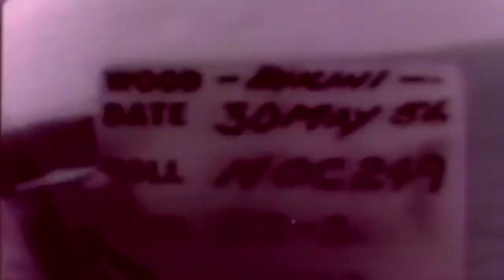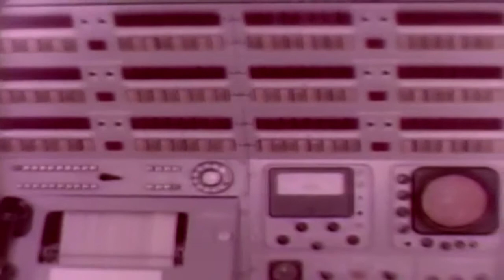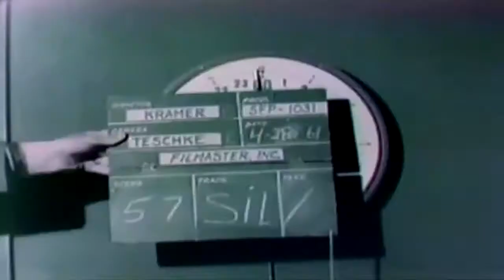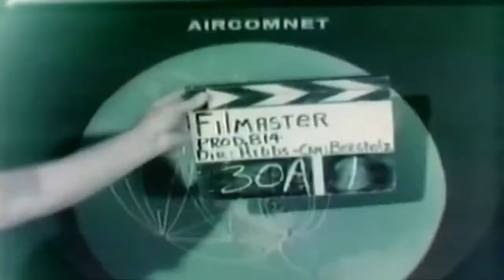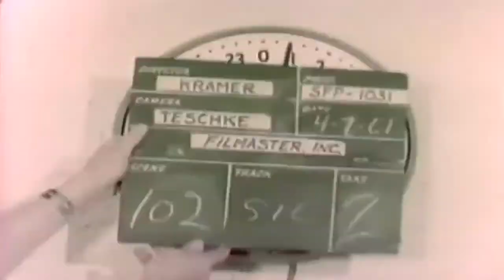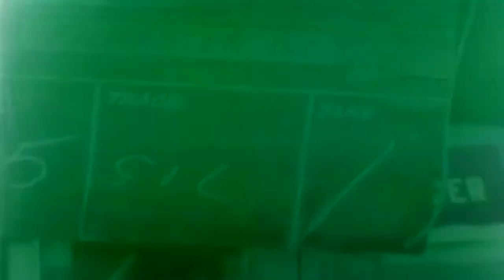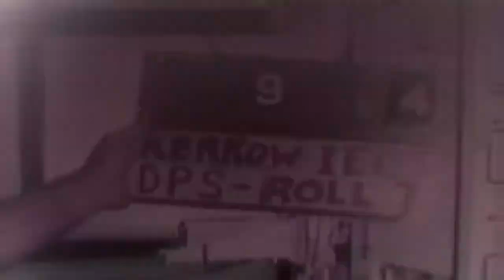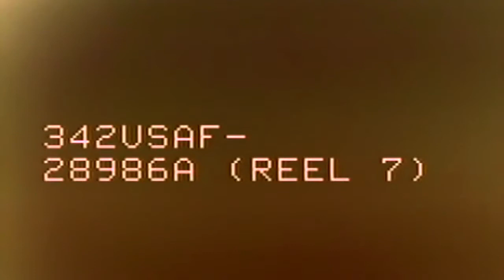USAF "Aerospace Communications: The Reins Of Command" Outtakes 1961 (full)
Freely downloadable at the Internet Archive, where I first uploaded it and there is a detailed shot list. Silent.Listed at the National Archives as "Aerospace Force Communications, Electronics (Outtakes Of SFP-1031)." Silent outtakes of the Jimmy Stewart/USAF Cold War film about SAC/NORAD communications, SFP-1031 "Aerospace Communications: The Reins Of Command" National Archives description: "Summary: Coverage of USAF airmen and officers operating NORAD Communications Centers and SAC Command Posts." National Archives Identifier 68018